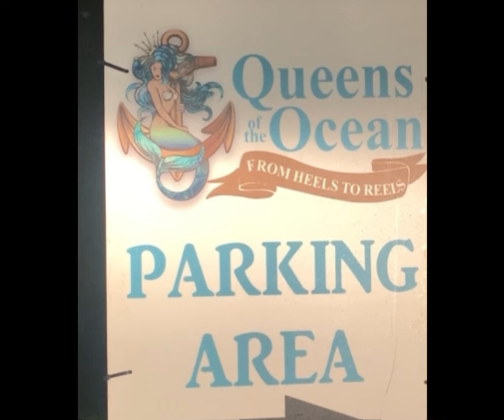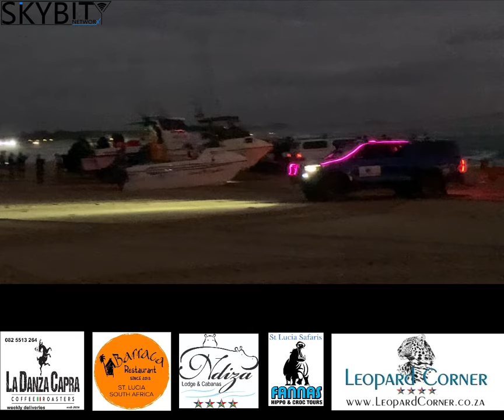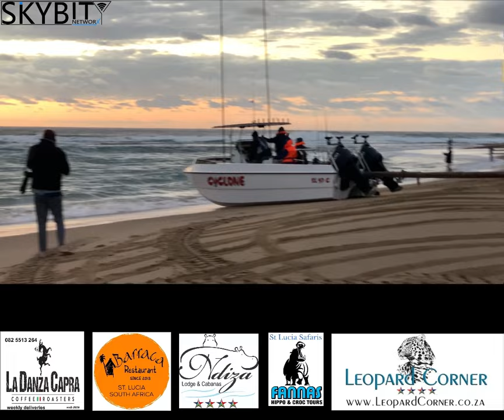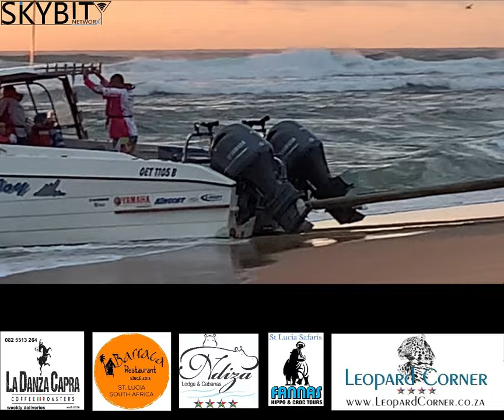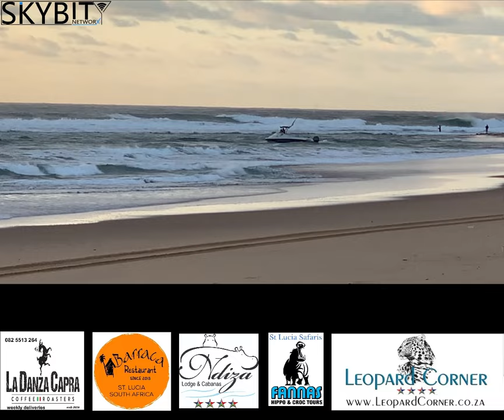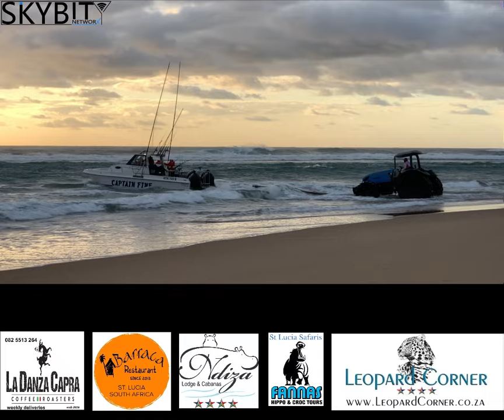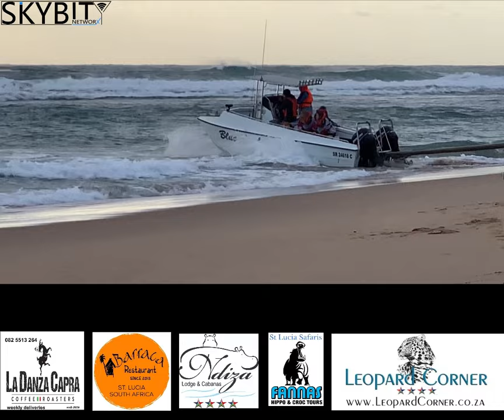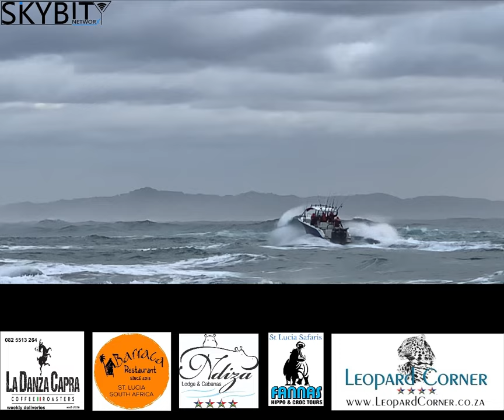QUEENS OF THE OCEAN‼️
QUEENS OF THE OCEAN 2024

Yesterday was a (wash) Blowout.
Here’s today’s launches. 🎣

Fishing is about the places it takes you too!!!

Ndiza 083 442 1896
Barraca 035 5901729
Leopard Tree 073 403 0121
La Danza Capra Coffee 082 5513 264
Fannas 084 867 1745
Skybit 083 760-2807